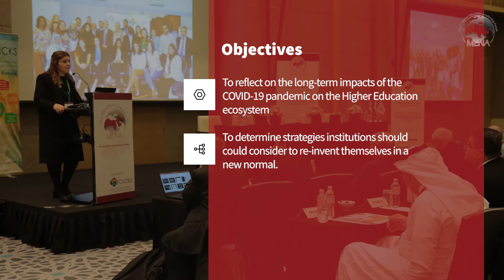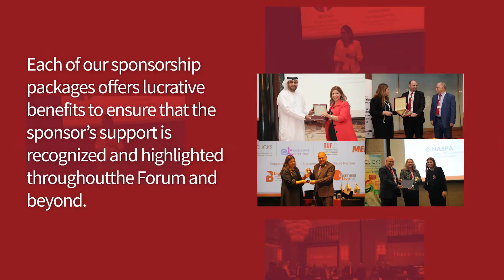The 5th MENA Higher Education Leadership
Join us at the 5th MENA Higher Education Leadership Forum in the vibrant city of Dubai as a participant, presenter, exhibitor or sponsor